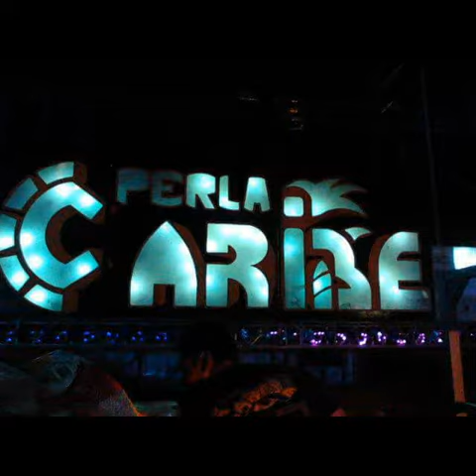Twis Del Amor Combo Maravilla